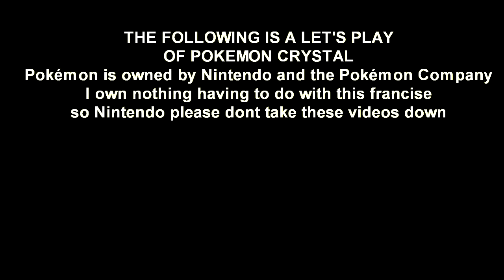Pokémon Crystal Episode 1 (It's a whole new world)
Twitter 🐦: Twitter.com/IcyHalo_
Instagram 📸: Instagram.com/icyhalo_

Danyell: Twitch.tv/DanyellTV
Lyle: Twitch.tv/Lyle_Tillman
Six: Twitch.tv/sixhandsenpai
Drad: Twitch.tv/Dradsose
Nelson: Twitch.tv/luciousofficial_
Cold: Twitch.tv/coldflamingo77

Please ignore all negativity we are here to have fun :P